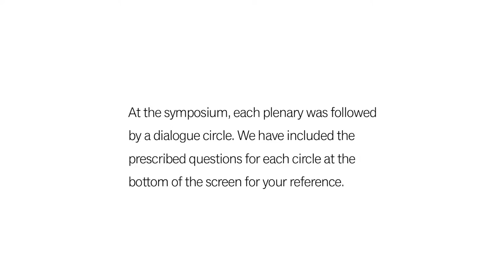Panel 2: Principles & Commitments | Val Napoleon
Panel & Dialogue 2: Principles & Commitments: Understanding & Underpinning a Restorative Approach to Justice

Title: "Justice & Legitimacy of Law: Indigenous Knowledge on Law and Justice"

Val Napoleon, from the University of Victoria's Faculty of Law, discusses the future of restorative justice in Canada at the National Restorative Justice Symposium in Halifax, Nova Scotia on November 21–22, 2016.